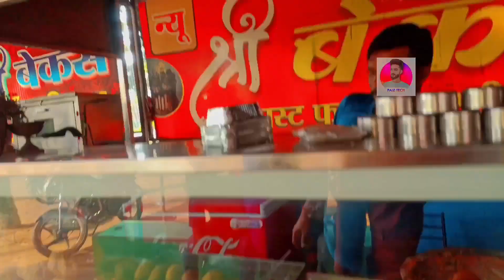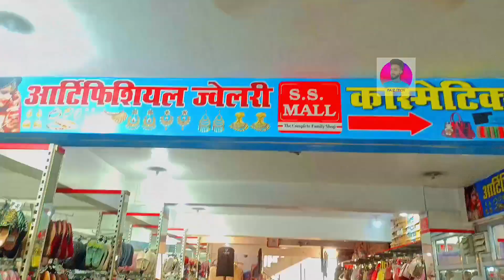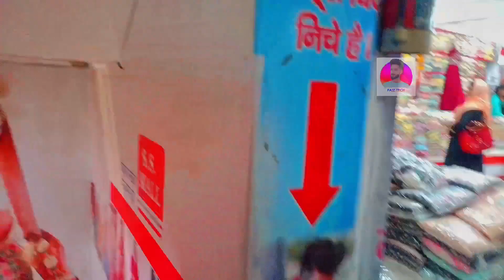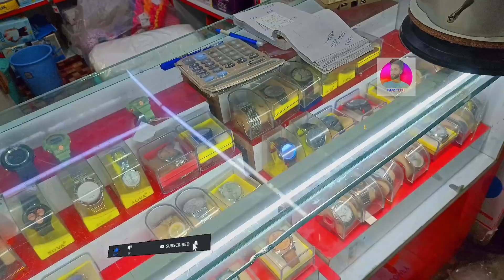😳Today my rice fields cut😱And today I went to S.S Mall😀vlogs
FOLLOW ME